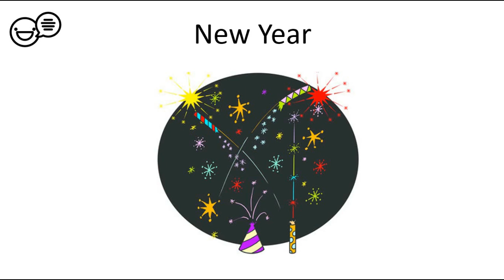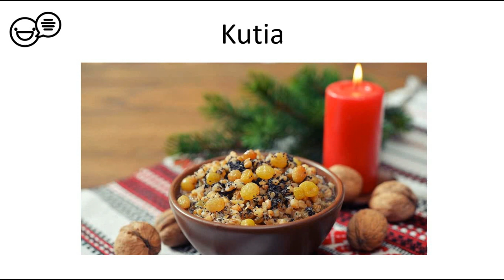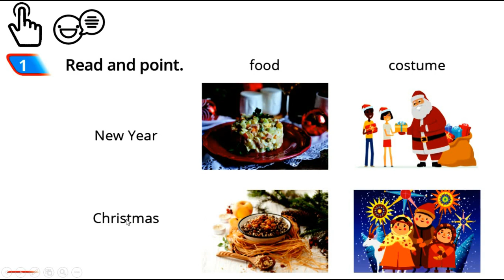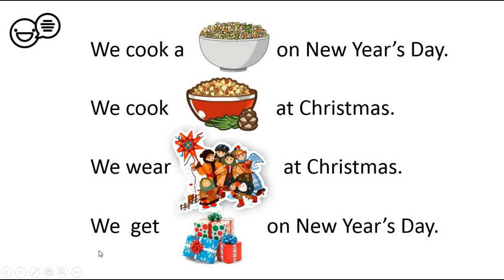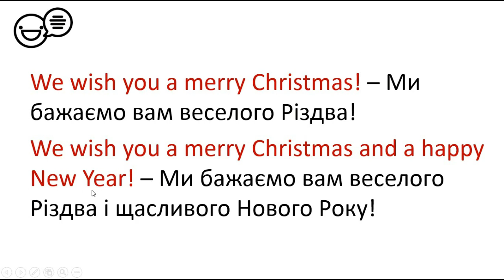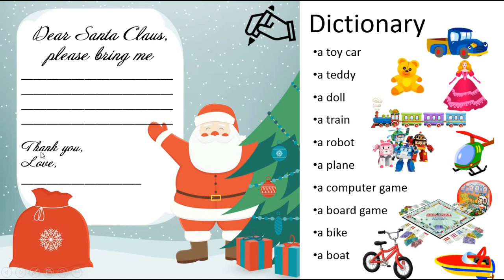Quick Minds 2 Christmas and New Year